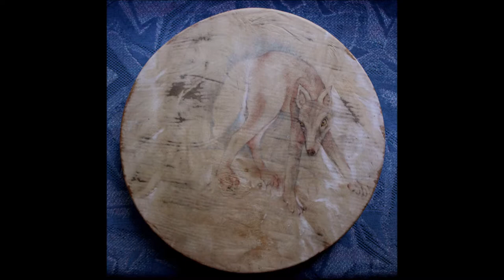Winter Wolf drum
Painted shamanic journey drum of Blacktail deer hide on 17 " Ash wood frame.  Painting of the wolf in winter in raw earth pigments.  Interlacement pattern on back of drum in white doeskin.